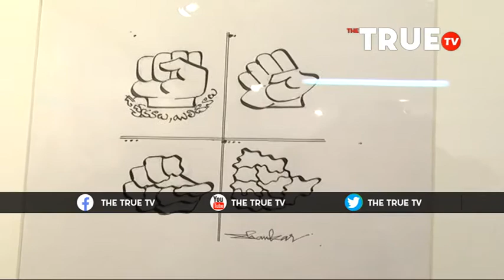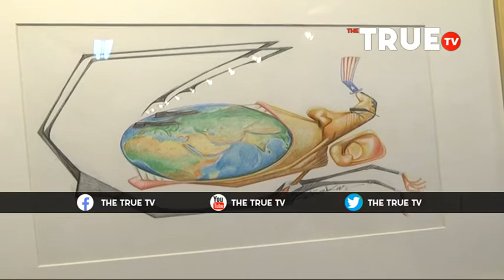KTR Inaugurated 'The Inked Image' Art Exhibition at ICCR Gallery || Ravindra Bharathi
KTR Inaugurated 'The Inked Image' Art Exhibition at ICCR Gallery || Ravindra Bharathi ||Cartoonist Pamarthi Shankar